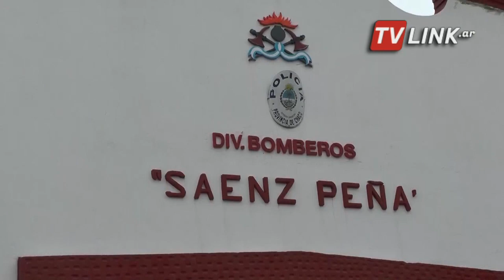N9 FEDERAL - CHICHARI - YACARÉ SUELTO EN SÁENZ PEÑA - CHACO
APARECIÓ EN EL BARRIO SANTA TERESITA Y FUE RESCATADO POR BOMBEROS
El animal se encontraba en los desagüe de calle 27 y 00 del B°Santa Teresita y ponía en peligro la integridad física de los transeúntes, quienes llamaron a los bomberos para que lo rescataran.
"Esta bien y no sufrió ningún daño"; manifestó el Comisario de Bomberos.
COMISARIO ALEJANDRO CHICHARI DE BOMBEROS SÁENZ PEÑA